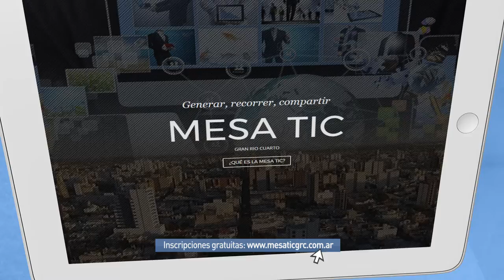SPOT SEMANA INNOVADORA